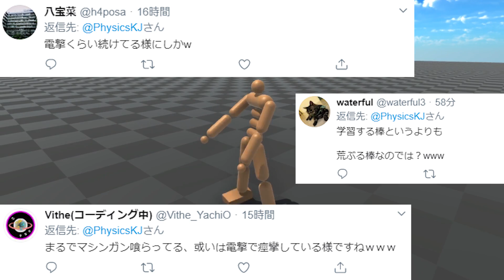何があっても立ち続けようとする人工知能を作ったw【物理エンジン】